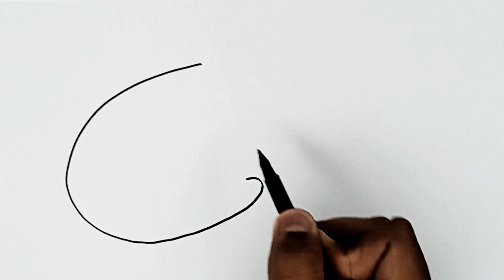Shooting Star drawing, painting and colouring for kids, toodles ideas for kids, how to draw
Description

pragna

how to draw Shooting Star / Shooting Star drawing / Shooting Star / Star
painting and colouring for kids / toodles ideas for kids